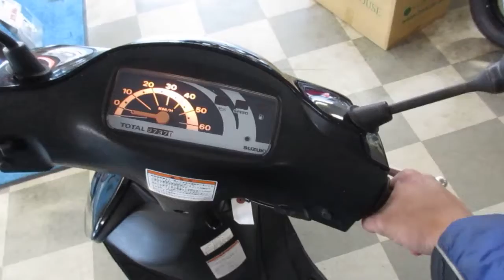レッツ2 (2サイクル) 中古車 ２ストです バイクショップ名：オートセイリョウ池上店